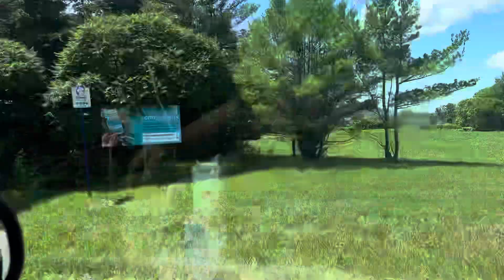Saints-Anne-des-Plaines. Canada 30 June 2024